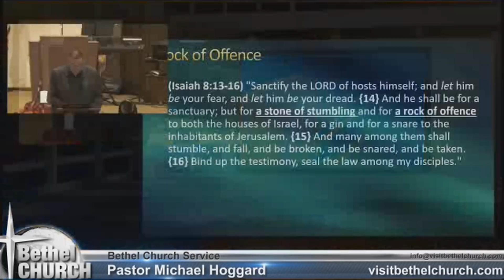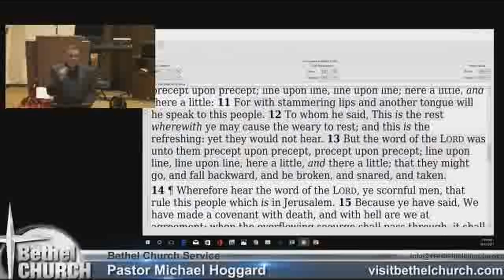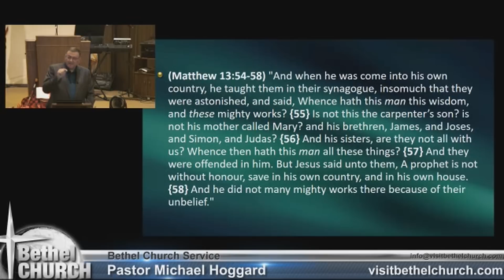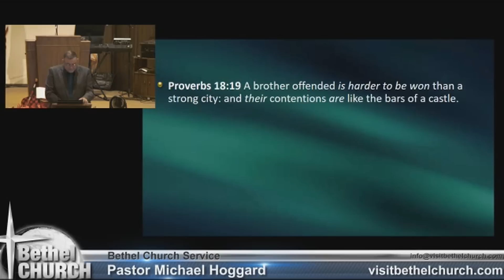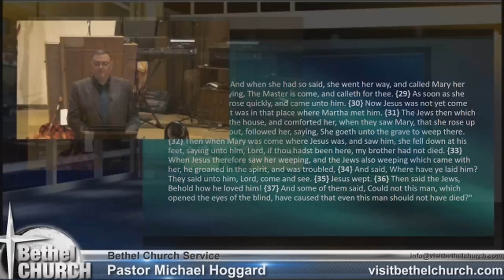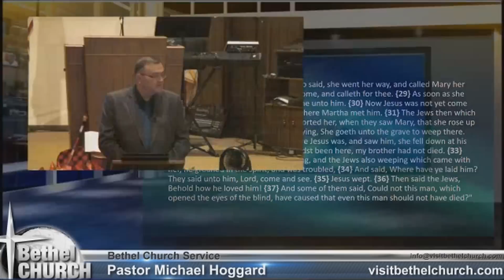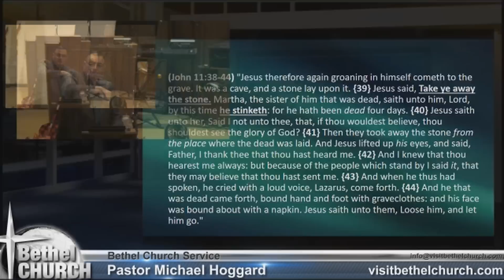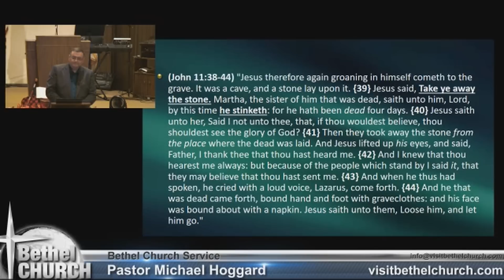Take Ye Away the Stone